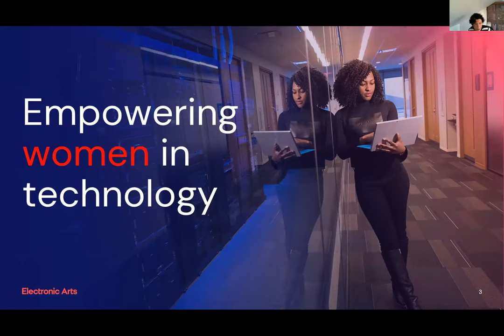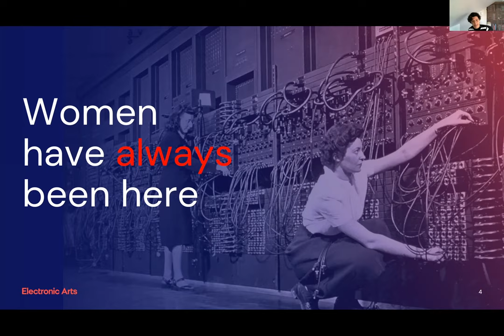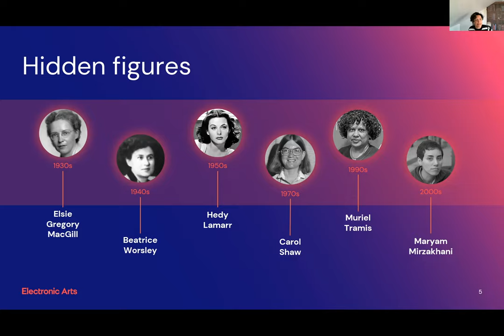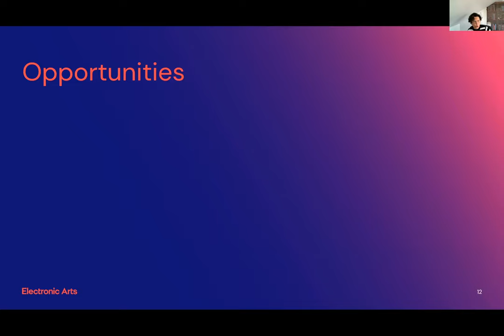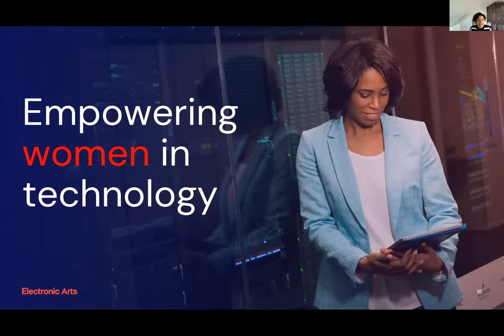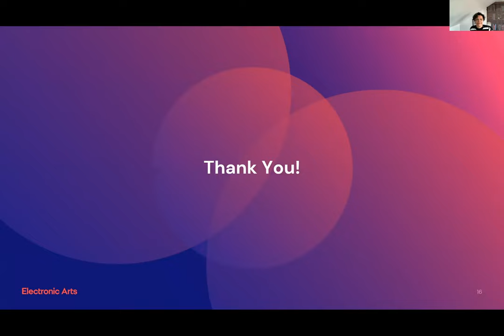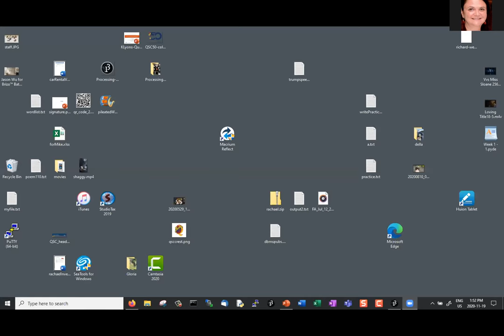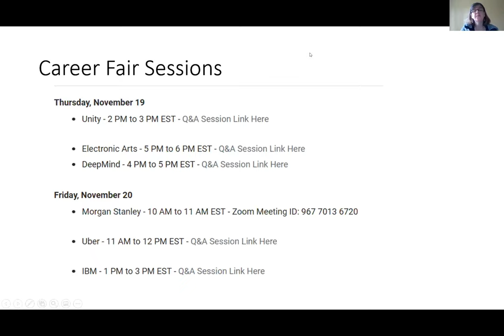Hidden Figures: Empowering Women in Technology — CAN-CWiC 2020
Hidden Figures: Empowering Women in Technology

Keynote address of the Canadian Conference for Women in Computing (CAN-CWiC) 2020 by M. Radulovic-Nastic.